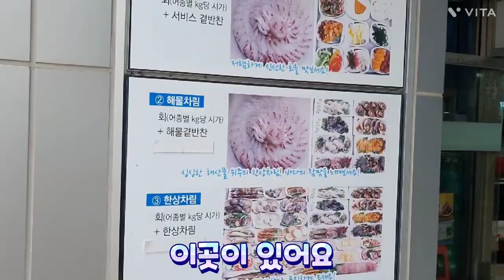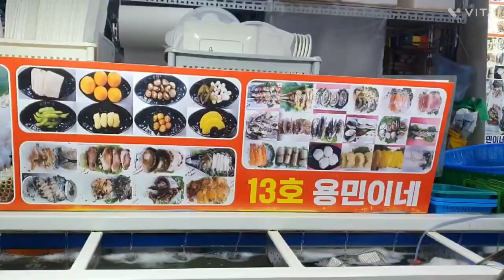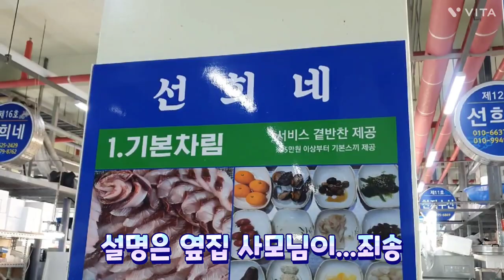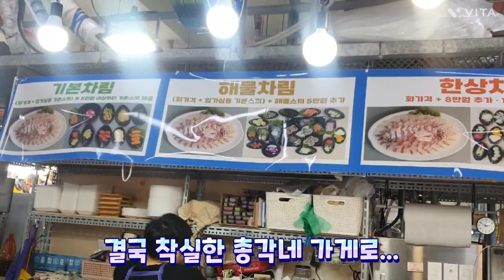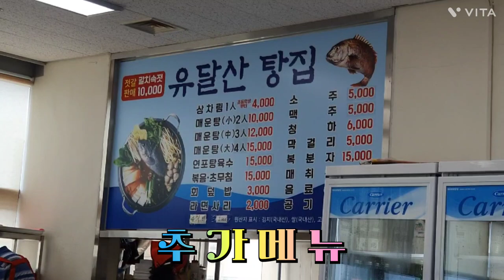아주 핫한 목포북항 해산물 맛집 발견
목포북항으로 해산물가득
한상 먹으로 출발
끝까지 함께해주세요

황영웅가수를 사랑하는 팬 파라다이스 막둥이 고독한허당 입니다 커버곡 있으니 이쁘게 들어주세요